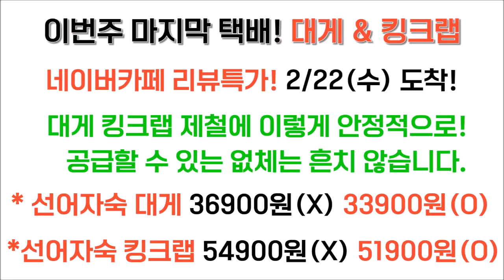늦으면 품절! 없어서 못파는 동해수산유통 선어 자숙 킹크랩 & 대게 극소량 한정판매 2/22(수) 도착 물량!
늦으면 품절! 없어서 못파는 동해수산유통 선어 자숙 킹크랩 & 대게 극소량 한정판매

물량이 많지 않습니다!

품절전 구매시! 2/22(수) 100% 고객님댁 도착!

안녕하세요^^ 동해수산유통입니다.

뜸들이지 않고 바로 안내합니다!

선어자숙킹크랩은 내일부터 가격이 오를 가능성이 매우 높습니다!

오늘 출고하는 선어자숙킹크랩은 모두 레드 킹크랩입니다^^

* 2/22(수) 고객님댁 도착! 순삭특가!!

순삭특가 1번) 재구매1위!​ 없어서 못파는 선어자숙 대게 대사이즈!​ 리뷰특가! 1kg당 36900원(X) 33900원(O)

순삭특가 2번) 인기1위! 없어서 못파는! 선어자숙 레드 킹크랩! 리뷰특가! 1kg당 54900원(X) 51900원(O)

​​* 2/22(수) 도착! 초간단 실시간 카톡 주문!

실시간으로 물량이 소진되고 있기 때문에 카톡으로 실시간 주문 부탁드립니다^^

​​​** 동해수산유통 순삭특가 상세보기!